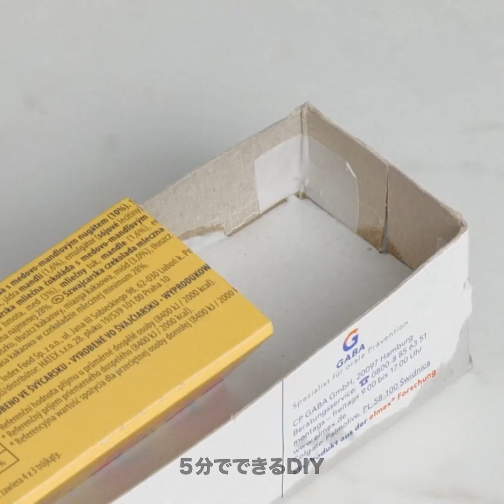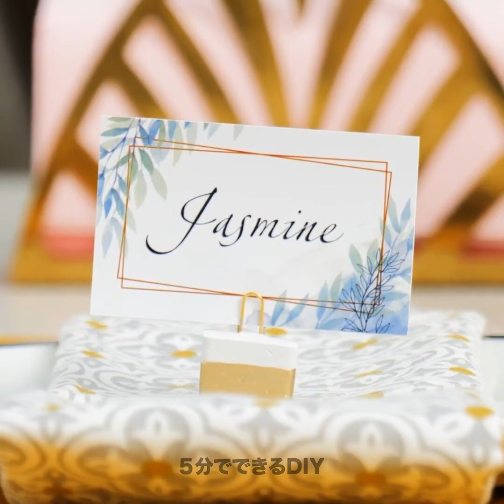家の裏庭にぴったりな変わったセメントクラフト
今週の動画は、素敵な時間を裏庭で過ごせるアイディアがいっぱい！さらに、自分で作れるアウトドアのクラフトを一挙公開！普通の植木鉢から、素敵なデコレーションまで！裏庭をもっと素敵にするアイテムが盛りだくさん！
自分だけのスタイルにカスタマイズすることだってできるから、すごいよね！

今日のセメントハックはとっても変わってるよ！裏庭にぴったり！

00:00 – ビリヤードテーブル
02:00 –ティートレイ
03:50 – ABC キューブ
06:30 – ガーデン用デコレーション